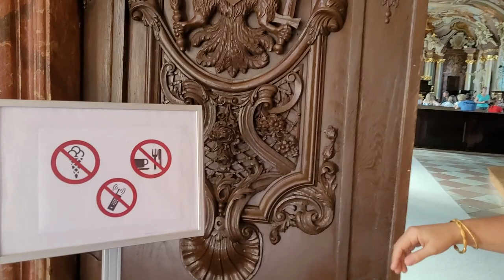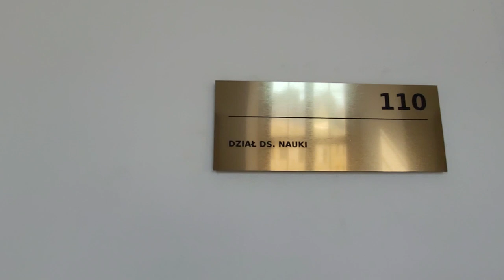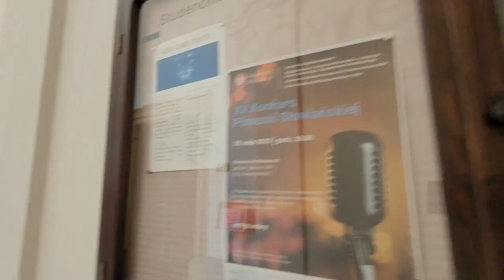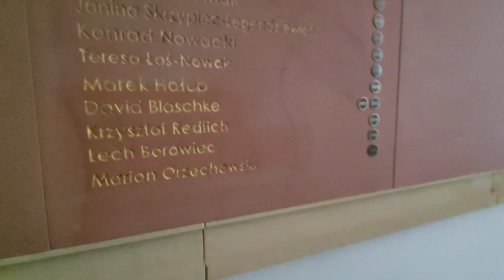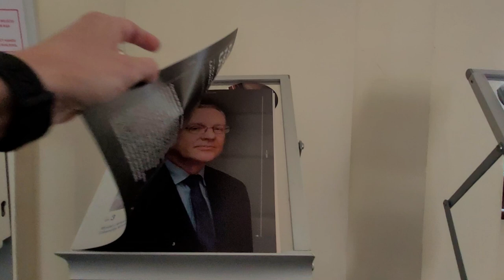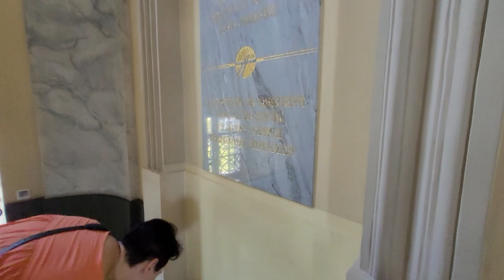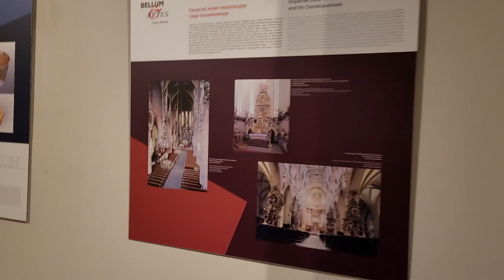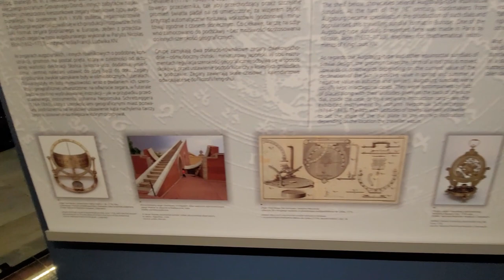СНОВА ЛЕЗЕМ ВВЕРХ/ВИД НА ОДРУ/УНИВЕР И БАШНЯ МАТЕМАТИКИ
Всем привет! Ну, что, сегодня снова лезем вверх с вами!
Мы все еще в чудесном Университете Вроцлава и в большом восторге от шикарных залов и выставочных экспозиций.
Но пришло время снова взбираться вверх, и это четвертый наш обзор Вроцлава свысока! А если еще добавить львовскую ратушу, то неплохо мы с вами взбирались этим летом.
А вот и рейтинг всех обзорок, на которых мы побывали с вами за последние полтора года, сюда также включили и Мариацкий Костел:
1. Костел Святого Иоанна, Вроцлав, 98 метров.
2. Костел Святой Эльжбеты, Вроцлав, 92 метра.
3. Мариацкий Костел, Краков, 81 метр.
4. Львовская Ратуша, Львов, 65 метров.
5. Мостик Ведьм, Вроцлав, 47 метров.
6. Математическая Башня, Университет Вроцлава, 42 метра.
Мы с вами молодцы!
Видео, про которые мы здесь говорим:
Университет Вроцлава, лучший дост: